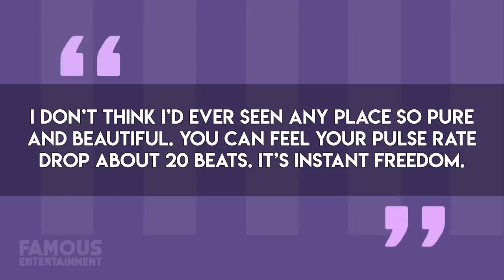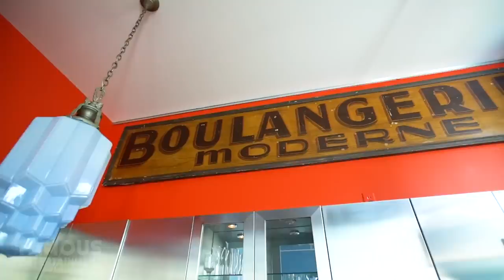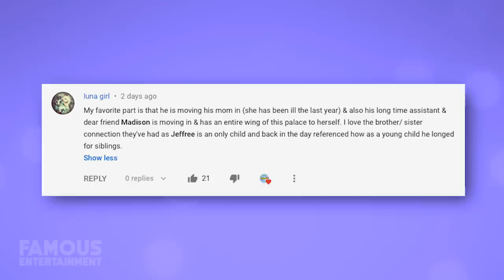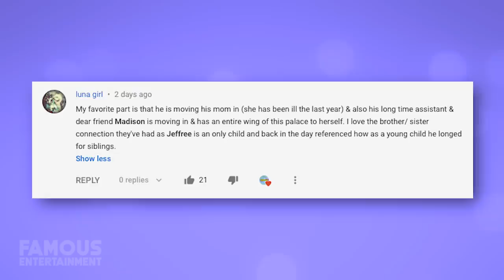Johnny Depp | House Tour 2020 | Bahamas Islands, French Village and Hollywood Hills Properties!!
Forbes estimates that with Johnny losing a lot of his fortune as we know, his net worth sits at around 200 million now. Johnny has a pretty crazy real estate portfolio. He owns islands in the Bahamas, a whole FRENCH village and a few properties in Hollywood Hills. (Properties, Mansions, Homes of all types!)

 Around 2017 it was reported that although Johnny made around 650million from his long running film career alone, almost all of his fortune was gone.

It’s a long and confusing web of stories, which includes Johnny suing his business manager and company for “negligence”, fraud and more, and he claimed he didn’t know where a lot of his cash was going. It also had to do with his family blowing millions of his dollars, especially his sister Christi. And who could forget the crazy legal battle with his ex wife Amber Heard.